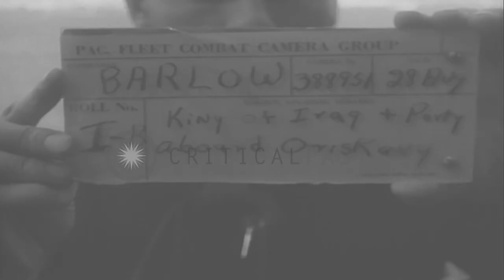King Faisal II and party members aboard USS Oriskany and a navy admiral points ou...HD Stock Footage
King Faisal II and party members aboard USS Oriskany and a navy admiral points out an F6F in the United States.

King Faisal II of Iraq aboard USS Oriskany in the United States. Sailors on the deck of aircraft carrier USS Oriskany. The King and his party members aboard the ship. The royal party aboard Oriskany. An admiral points out a US Navy carrier based fighter aircraft F6F Hellcat to the King. The King with his party on the deck. The admiral escorts the party members. Location: United States. Date: August 28, 1952.

57,000+ broadcast-quality historic clips for immediate download.